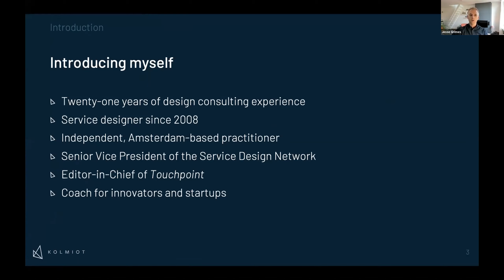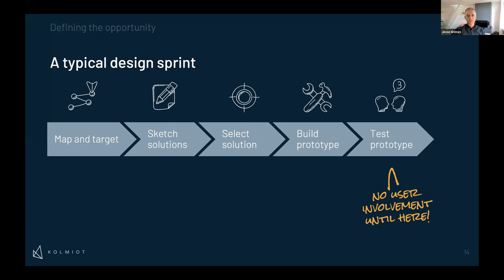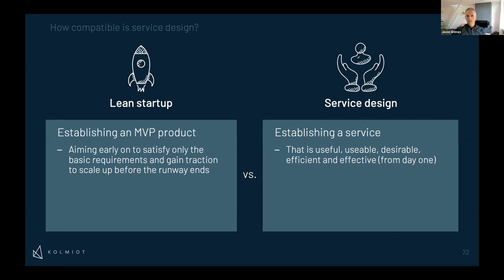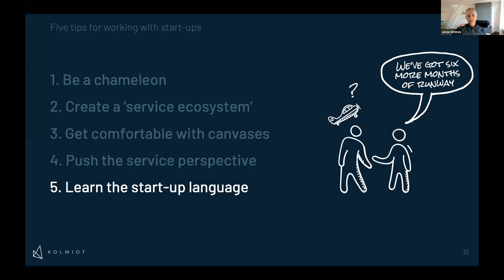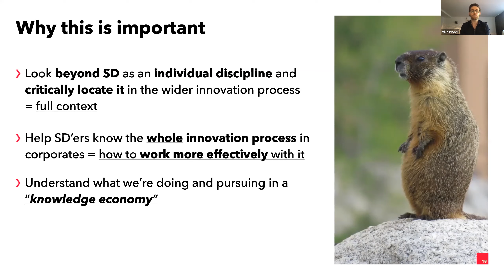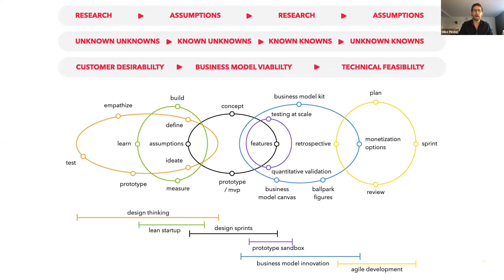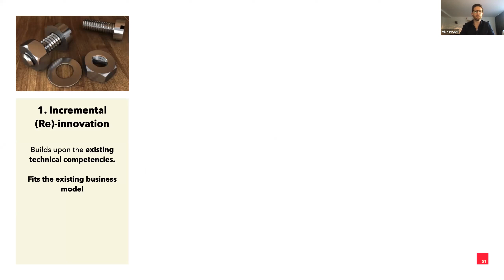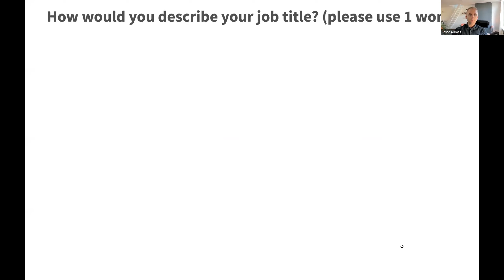SDN Netherland Chapter Event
This video is a recording of a SDN Netherlands online chapter event, held on 6 May 2020: “Service Design for Innovation and Start-ups: The Challenges and Opportunities”. In this event, Jesse Grimes (Kolmiot) and Mike Pinder (Board of Innovation) discuss these topics and answer questions from the audience. This talk is based on an issue of the SDN journal ‘Touchpoint’, which can be found at the SDN

Please note that an interactive activity planned for this event did not work due to technical difficulties and has been cropped out of this video.